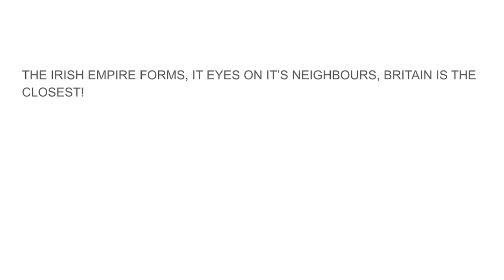The Irish Empire (Map Animation)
WELCOME EVERYONE SUB 4 MOAR OR I WILL STEAL THA COOKIES!

PSN GAMERTAG➤ IRISH-LUCAS
NINTENDO SWITCH FRIEND CODE➤ SW-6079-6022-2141
PSN COMMUNITY➤ LIGHTNING STRIKER FANBASE